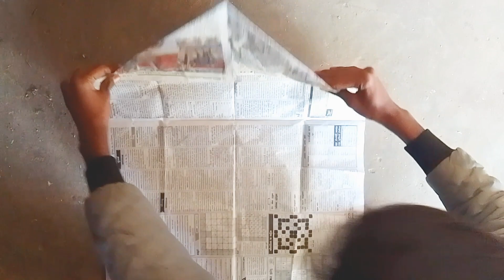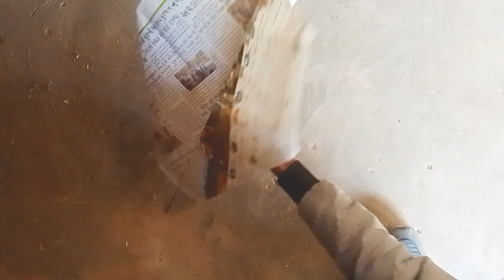We Made Biggest Paper Airplane | सबसे बड़ा प्लेन बनाया |How To Make A Paper Airplane |New experiment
How To Make Fold A Paper Airplane |ऐसा सोचा नहीं था 😱 | how to make paper plane esay at home
how to
how to make paper plane esay
how to make paper plane at home
how to make paper plane airplane
New experiment video
crazy Experiment
simple Experiment
crazy_xyz experiment mrindianhacker best_experiment best_experiment_channel howtomakeairplaneHow To Make A Paper Airplane✈️ |How To Fold A Paper Airplane That Flies Far. (Full HD